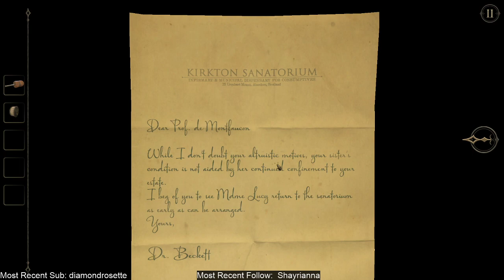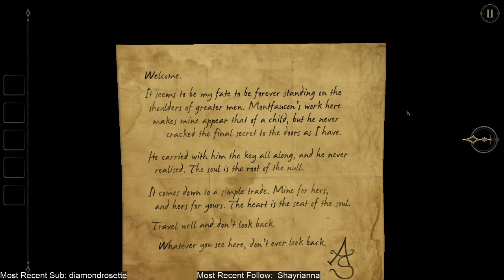5. The Room Two - Chapter 2 concludes - with some help from friends. (unedited as it happened)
The Room Two - Chapter 2 concludes. Broadcasted live on Twitch here's how it went down live. :)